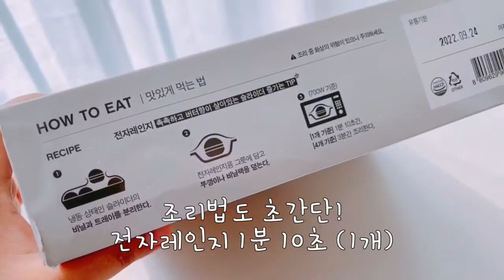코스트코 간식 미니버거 존쿡 델리미트 슬라이더 오리지날